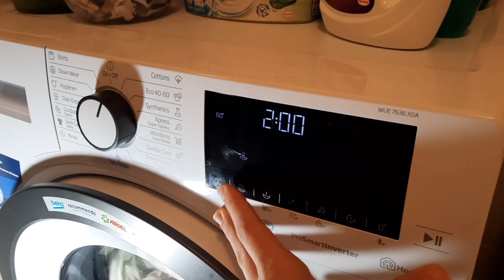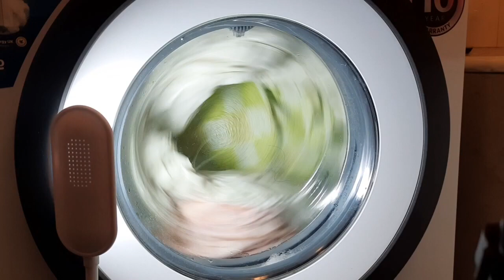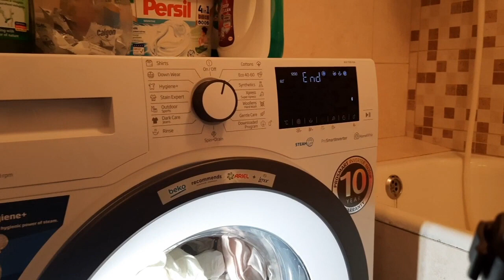Beko HomeWhiz WUE 7636 X0A - Cottons 60 (Full cycle)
Video by Sockvill.

Washing a load of towels, bedding etc on a Cottons 60c cycle with 1200rpm in the Beko WUE 7636 X0A!

Index:
0:00:00 Detergent, Program
0:00:25 Start & Pre-Fill
0:00:56 Detergent Dispensing & Sensing
0:04:03 Heating to 60c
0:38:41 Main wash at 60c
1:22:28 Anti suds cool down
1:25:38 Drain & spin 1000rpm
1:42:38 First rinse
1:54:55 Drain & spin 1000rpm
2:01:29 Final rinse
2:12:53 Final spin 1200rpm
2:31:24 Anti crease
2:32:59 Final drain & Finished